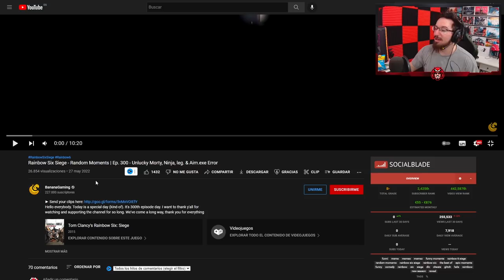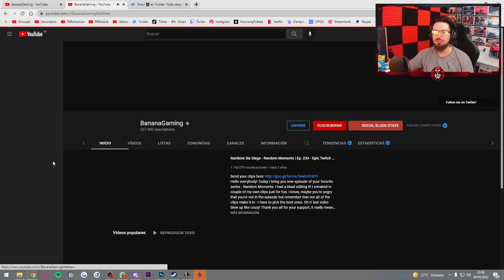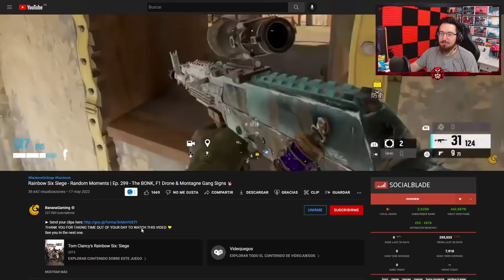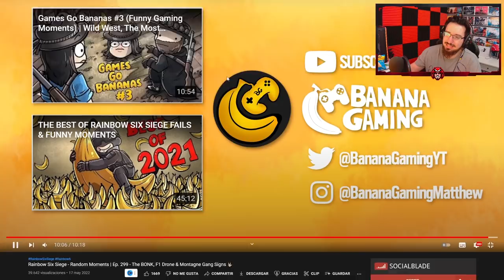Lo más RANDOM que he visto en R6 🤣 | Reaccionando #192 | Caramelo Rainbow Six Siege Gameplay Español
✅ Lo más RANDOM que he visto en R6 🤣 en este Gameplay de Rainbow Six Siege español en Vector Glare.